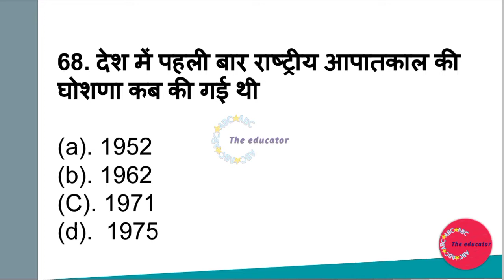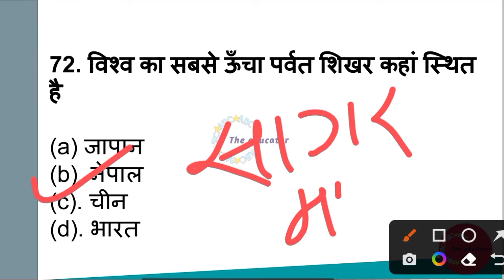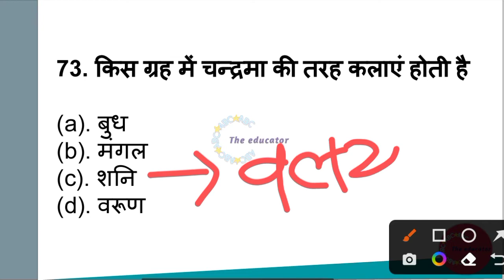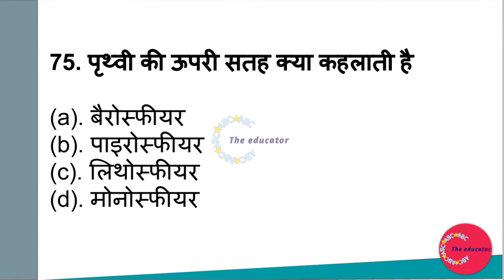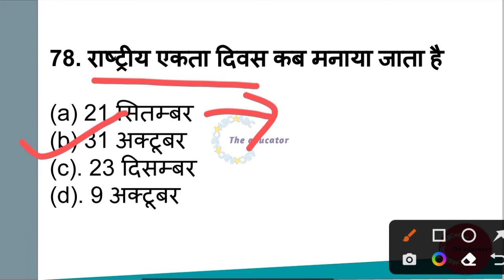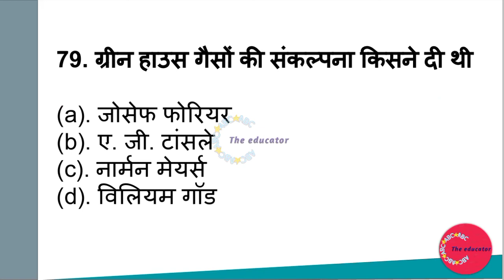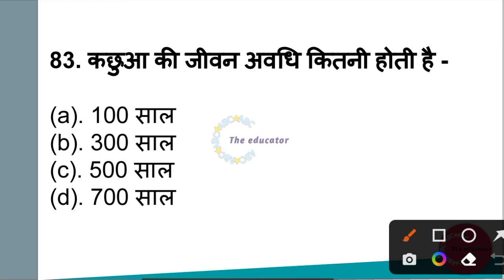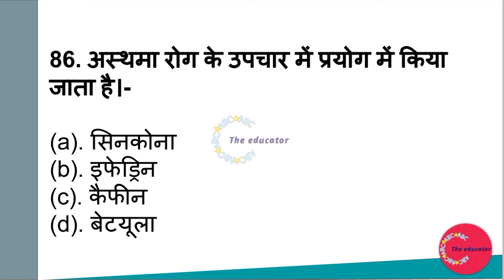UPTET EVS CLASSES | CTET ENVIRONMENT SCIENCE | EP -03 | TET, CTET, REET, MPTET, JTET, OTET, KVS